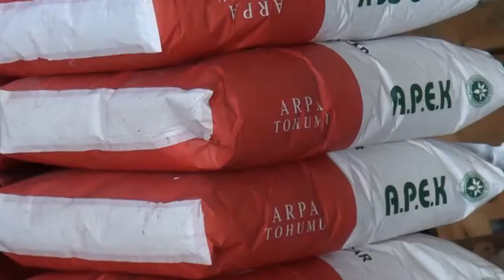TARIM VE İNSAN ADAPAZARI PART1